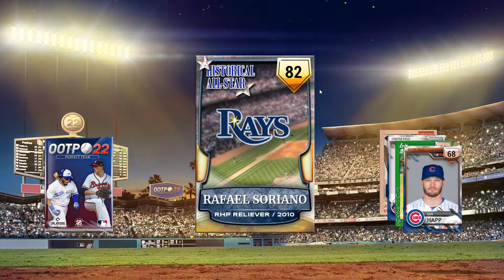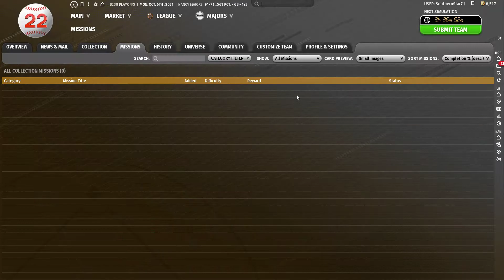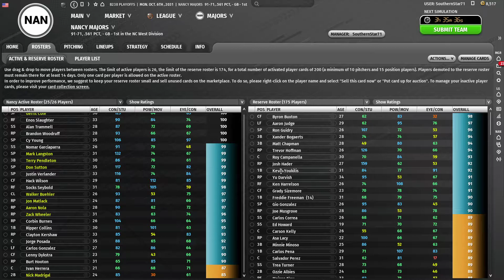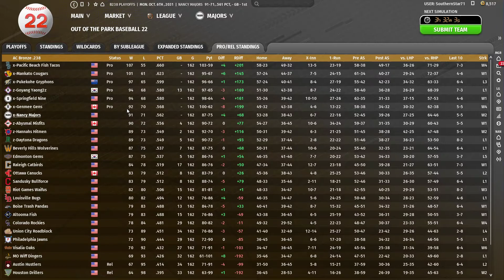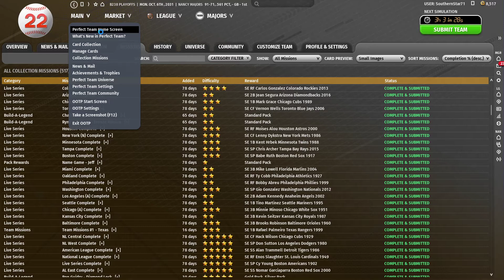OOTP 22 Pre-Playoffs Perfect Team Update June 13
2 of the 3 teams won their division. The other team is being relegated to Stone. The 2 division winners either need to win one playoff series or get really lucky to get promoted.